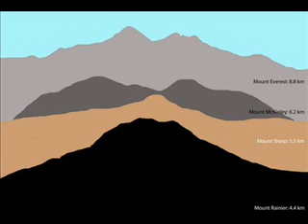PTV - 'Mount Sharp' On Mars Links Geology's Past And Future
Highlight on the landing site of the Mars Science  Laboriatory
PlanetaryTV by Errol Coder